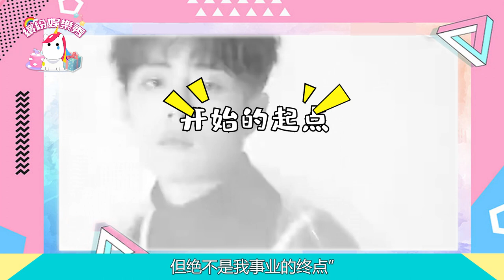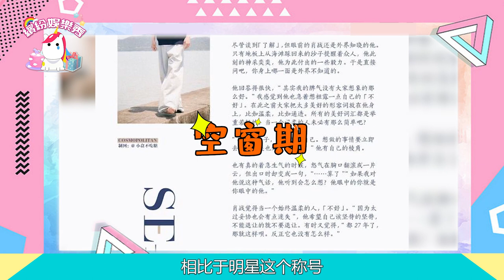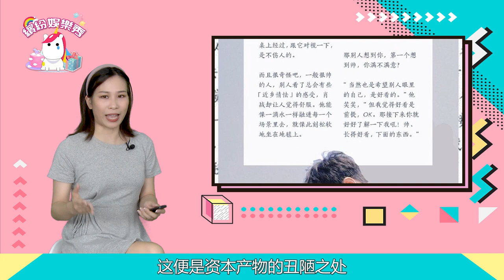未來不設限！肖戰！待君歸來，共赴巔峰！【繽紛娛樂秀】